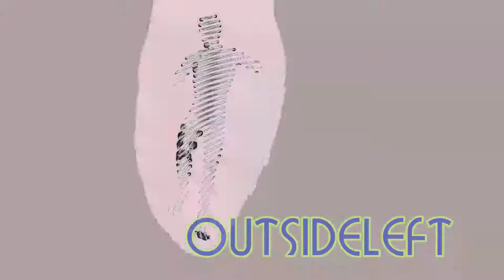Outsideleft Week in Music 81